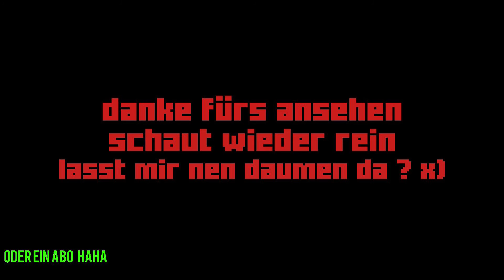Let´s Play My Summer Car #3 Der Motor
Dieses Game wurde von Finnen gemacht und ist ein Survival Auto Bastel Titel? schwer zu sagen da es viel umfasst :D